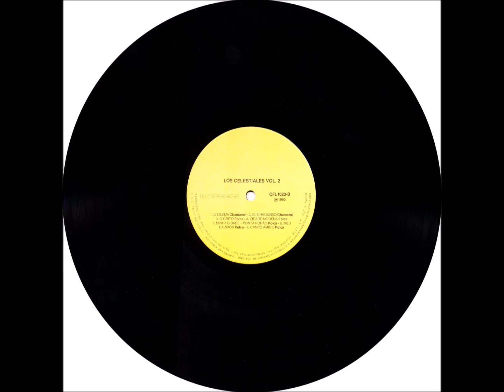Polca - A4 - Homenagem ao Pantanal - Willian Portela - Los Celestiales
Los Celestiales - Volume 02 LP - 1990 - Conjunto Vocal Masculina - Latina